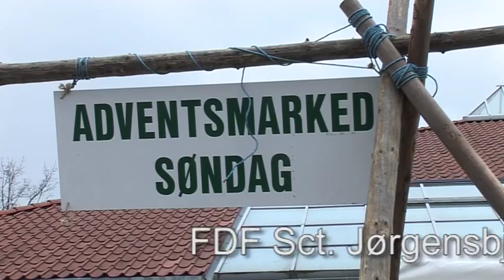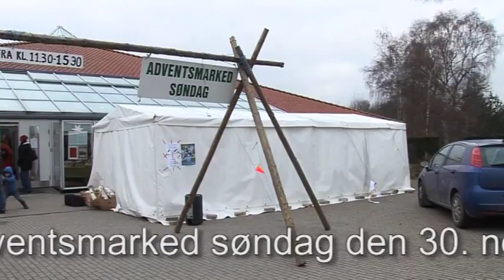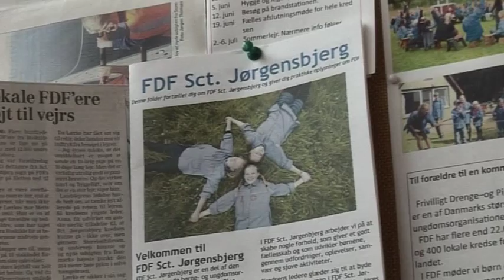Nu bliver det jul i Roskilde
Juletræet på Stændertorvet blev tændt lørdag den 29. november med Svogerslevnisserne, Lynghøjskolens Pigekor og borgmester Joy Mogensen.
FDF Sct. Jørgensbjerg holdt deres traditionelle adventsmarked i Sct. Jørgensbjergs sognegård. Overskuddet herfra går dels til FDFs udviklingsprojekt i Uganda - U-Turn - dels til FDF-arbejdet i kredsen.